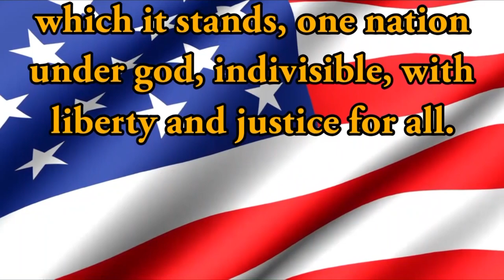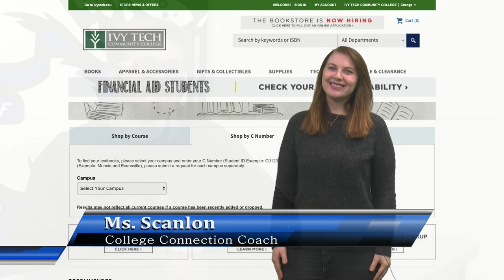HDTV Morning Announcements 01/14/2019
Oopsie Doopsie